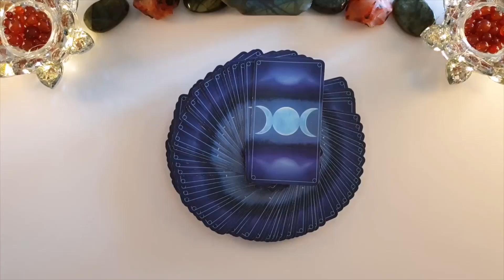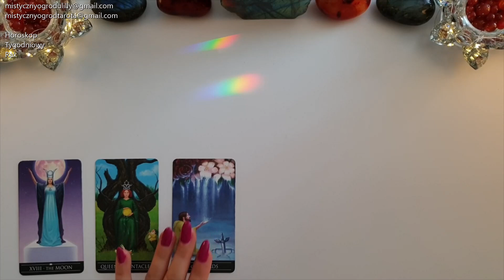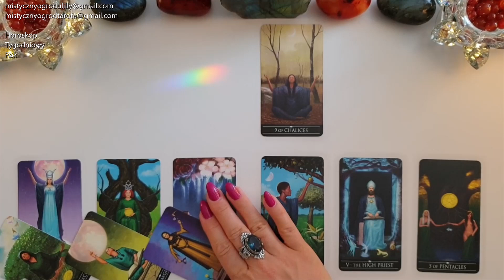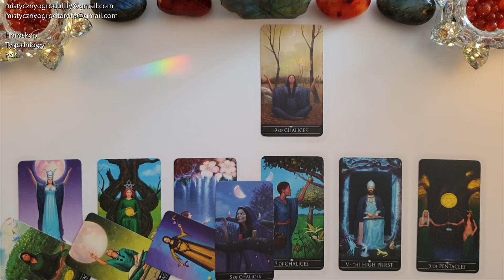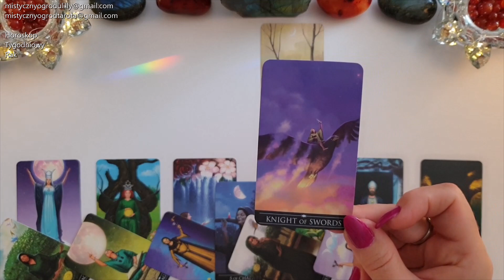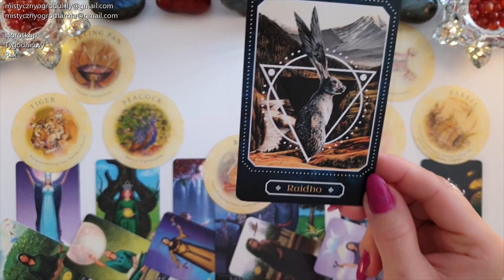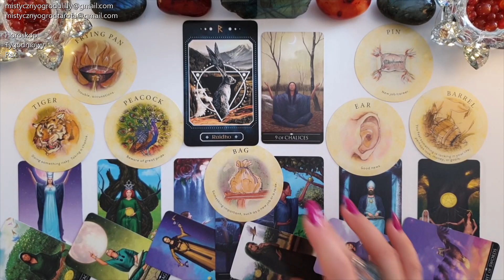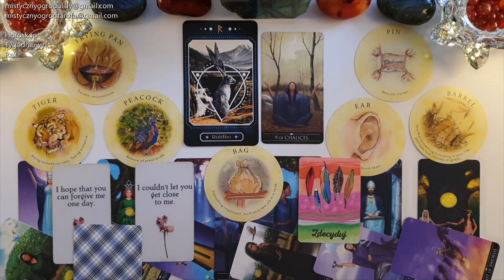Tarot. Rak♋ 555! To już czas.. 99! 🍀Runa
🔮Silver Witchcraft Tarot -  Barbara Moore, Franco Rivolli
🔮Tea Leaf Fortune Cards - Rae Hepburn
🔮Runy Zwierząt Mocy - Dawid Lipka, Bartosz Mazik
🔮Myśl pozytywnie - Kris Carr

Jeśli materiał przypadł Ci do gustu:
🌺 Zostaw LIKE

Utulam🤗
Lilly💗